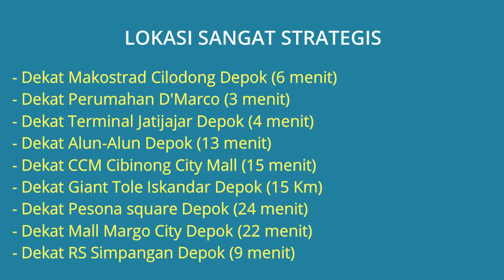Dijual Rumah Kontrakan 6 Pintu Di Cilodong Depok Dekat Makostrad Cilodong, RS Simpangan Depok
Dijual Rumah Kontrakan 6 Pintu Di Cilodong Depok Makostrad Cilodong Depok, Dekat Alun-Alun Depok, Dekat Terminal Jatijajar, Dekat CCM Cibinong City Mall, Dekat RS Simpangan Depok, Dekat RS Sentra Medika Depok, Dekat RS Hermina Depok, Dekat Mall Margo City Depok.

Alamat Lokasi Rumah Kontrakan: Cilodong, Kec. Cilodong, Depok Kota, Jawa Barat (Sebelah Perumahan D'Marco Cilodong Depok). Lokasi Rumah kontrakan strategis dekat kemana2, lingkungan padat penduduk aman nyaman dan bebas banjir.

Harga Rp.850.000.000 (Untuk survey, mohon agar tidak mendadak dan membuat janji dahulu sebelum nya) silahkan hubungi Zuly Telp/WA: 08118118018

Keuntungan Membeli Rumah Kontrakan ini:
- Lokasi Pinggir jalan utama
- Lokasi aman dan bebas banjir
- Lingkungan padat penduduk
- Bangunan baru di renovasi
- Tiap pintu terdiri dari 3 sekat (Ruang Tamu, Kamar Tidur, Dapur, Kamar Mandi)
- Free Pajak Penjual
- Free Biaya Notaris

Lokasi Rumah Kontrakan Strategis:
- Dekat Makostrad Cilodong Depok (6 menit)
- Dekat Perumahan D'Marco (3 menit)
- Dekat Terminal Jatijajar Depok (4 menit)
- Dekat Alun-Alun Depok (13 menit)
- Dekat CCM Cibinong City Mall (15 menit)
- Dekat Giant Tole Iskandar Depok (15 Km)
- Dekat Pesona square Depok (24 menit)
- Dekat Mall Margo City Depok (22 menit)
- Dekat RS Simpangan Depok (9 menit)
- Dekat RS Sentra Medika Depok (12 menit)
- Dekat RS Hermina Depok (24 menit)
- Dekat Markas Divif 1 Kostrad Cilodong Depok (6 menit)
- Dekat Batalyon Infanteri Para Raider 328 Cilodong Depok (11 menit)
- Dekat Studio Alam TVRI Depok (16 menit)
- Dekat Kampus UI Depok (26 menit)

Spesifikasi Rumah:
- Harga Rumah: Rp.850.000.000
- Sertifikat Rumah: SHM (Sertifikat Hak Milik)
- Luas Bangunan: 180 m2
- Luas Tanah: 197 m2
- Kamar Tidur: 6 kamar
- Kamar Mandi: 6
- Ada Ruang Tamu & Dapur
- Carport Mobil: Tidak Ada
- Sumber Air: Jetpump
- Daya Listrik: 1.300 Watt
- Alamat Lokasi Rumah: Cilodong, Kec. Cilodong, Depok Kota, Jawa Barat 16414

Mohon maaf sebelumnya, rumah kontrakan ini dijual hanya untuk pembeli langsung yang serius Tanpa Perantara